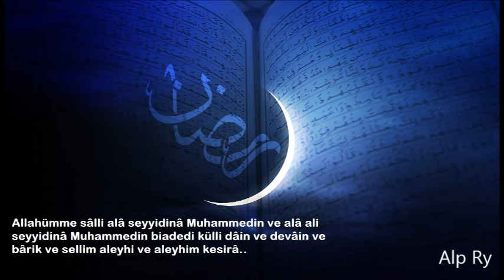Salavatı Şerife - Biadedi külli dâin ve devâin ve bârik ve sellim aleyhi ve aleyhim kesirâ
Allahümme sâlli alâ seyyidinâ Muhammedin ve alâ ali seyyidinâ Muhammedin biadedi külli dâin ve devâin ve bârik ve sellim aleyhi ve aleyhim kesirâ,
Allahümme sâlli alâ seyyidinâ Muhammedin ve alâ ali seyyidinâ Muhammedin biadedi külli dâin ve devâin ve bârik ve sellim aleyhi ve aleyhim kesîran kesîrâ,
Salli ve sellim yâ Rabbi alâ Hâbibike Muhammedin ve alâ cemî'il-enbiyâi ve'l-mürselîn, ve alâ âli küllin ve sâhbi küllin ecmâin, âmîn, velhâmdulillâhi Râbbi'l-âlemîn